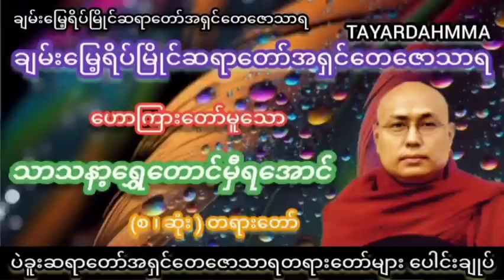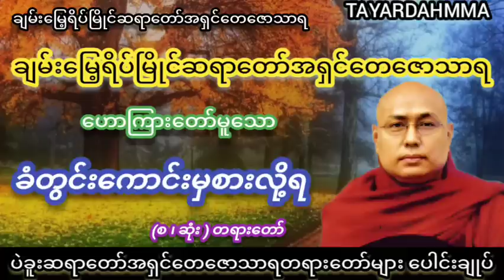ခံတွင်းကောင်းမှစားလို့ရ တရားတော် - ချမ်းမြေ့ရိပ်မြိုင်ဆရာတော်အရှင်တေဇောသာရ